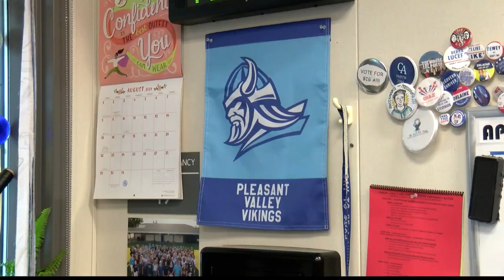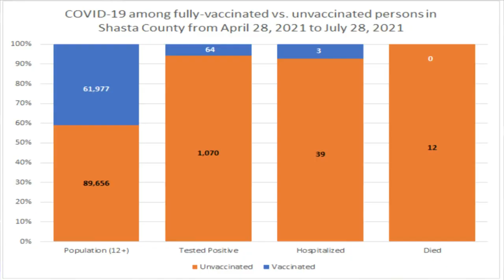Local schools react to California's new vaccine, testing mandate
Several local teachers and staff responded to the new state requirement that they need to be vaccinated or tested weekly for COVID-19.